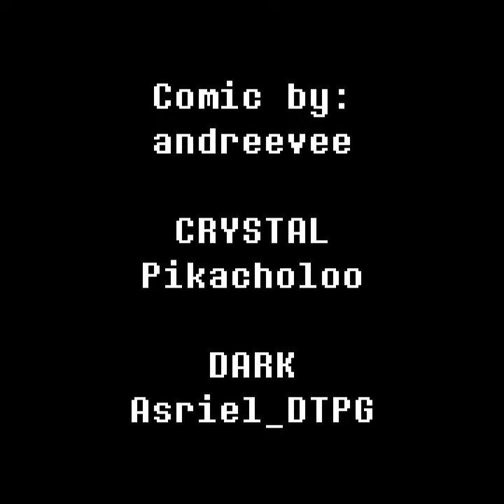Eeveelution FanComic Shorts - It's Always In The Last Place You Look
CAST
Crystal - Pikacholoo